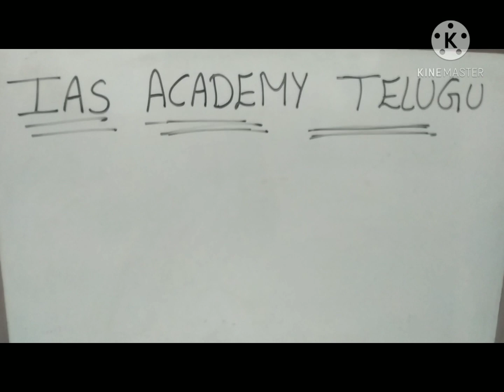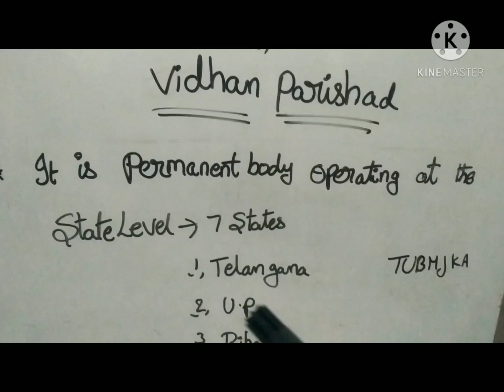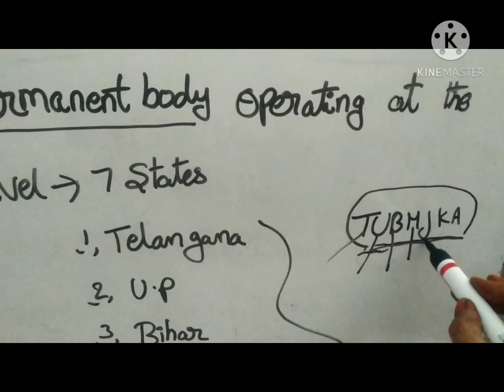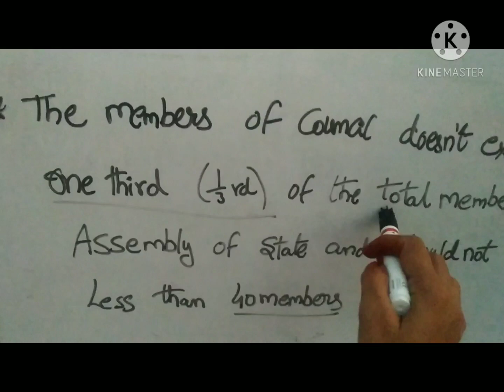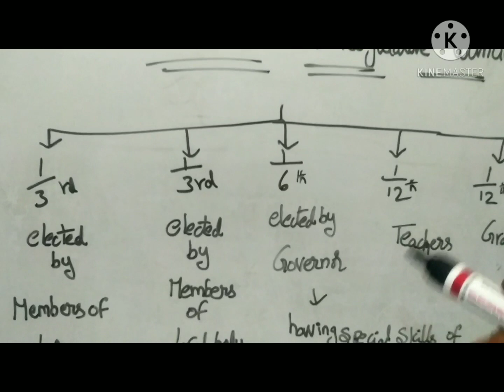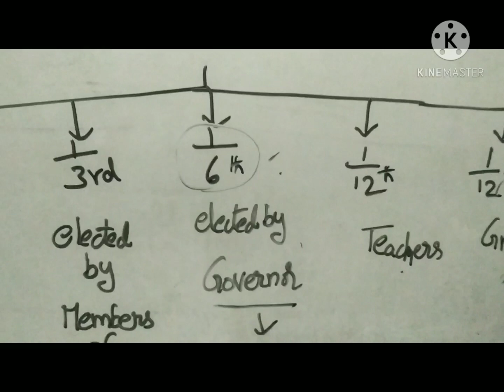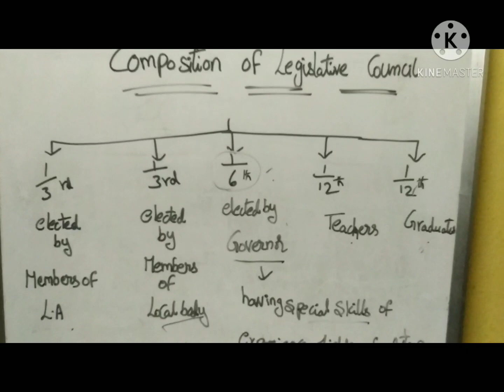LEGISLATIVE COUNCIL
LEGISLATIVE COUNCIL   BY LOKESWARI